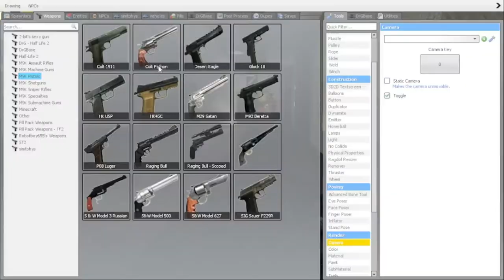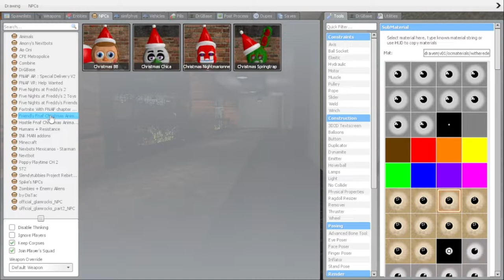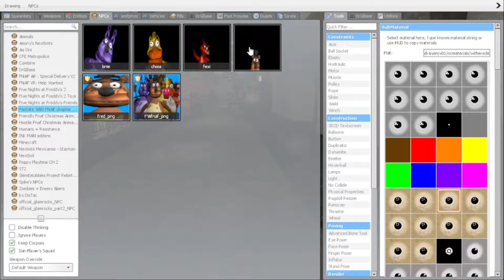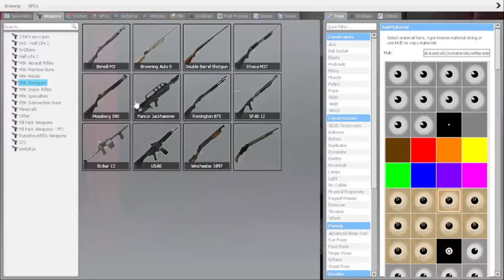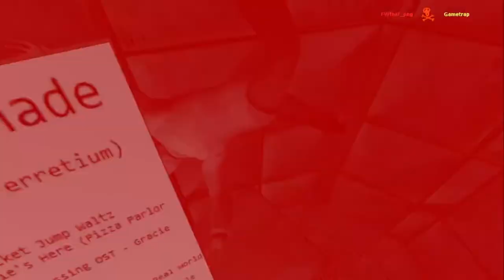Fred and Friends Hunt me down! (Gmod Fnaf)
Hello! Let me just tell you to sub to these cool people! and ofc me to: